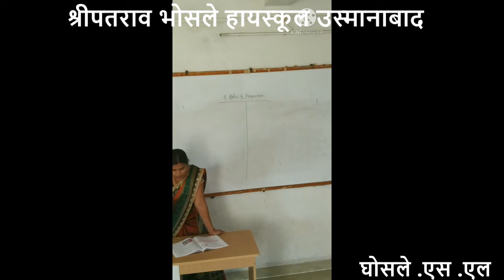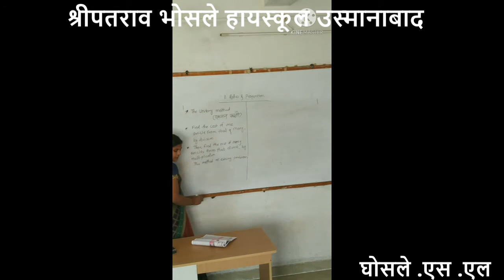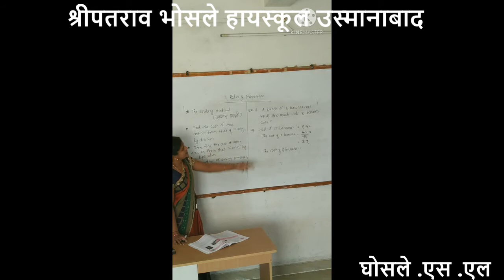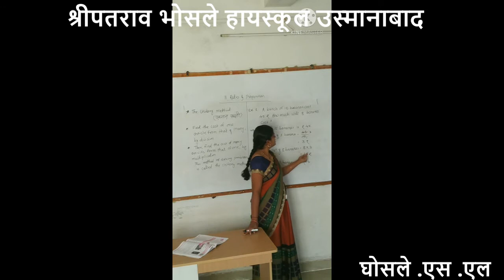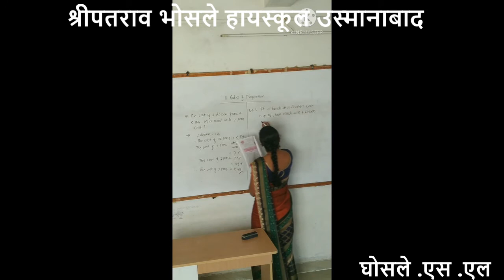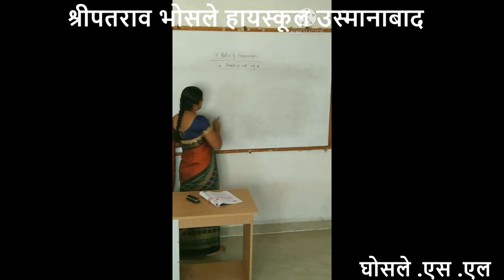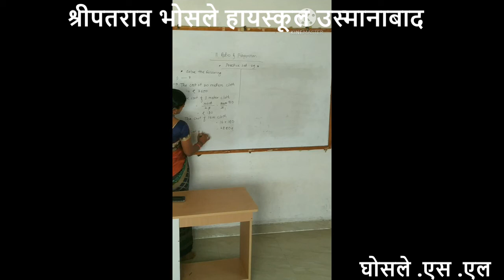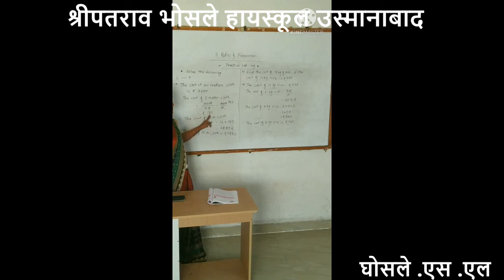std 6 th maths (Ghosale .S.L)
std 6 th maths
Ratio and proporation